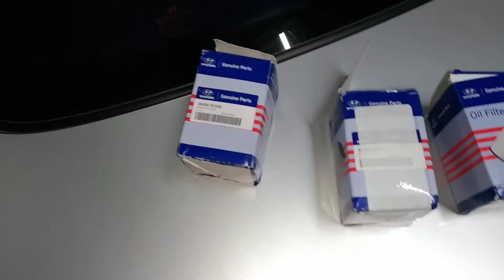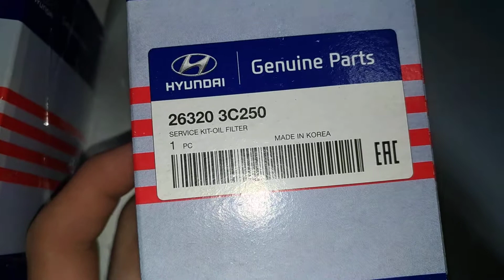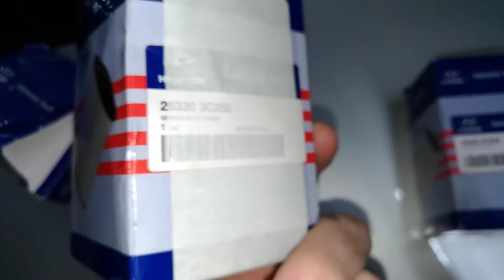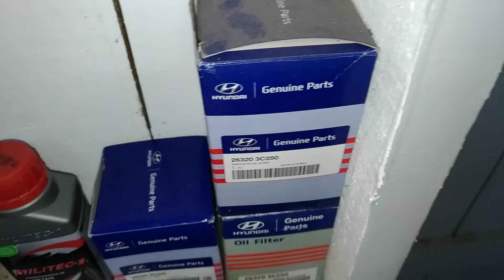Azera 2011 - Filtro Oleo Codigo CERTO ou ERRADO ?? - Não entendi 🤔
Nao entendi agora esses codigos